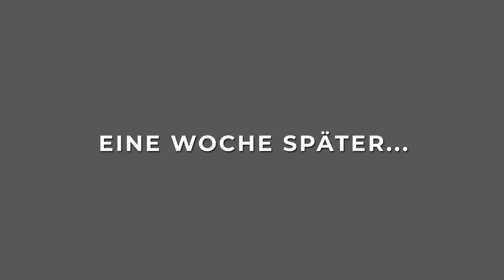Das neue Maklergesetz ab dem 23.12.2020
Im Sommer 2020 hat das Deutsche Bundeskabinett abschließend über die Reform zur Maklerprovision beraten. Private Immobilienverkäufer und Immobilienkäufer werden sich beim Immobilienkauf die Kosten für den vermittelnden Immobilienmakler ab dem 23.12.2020 teilen. Besonders die bis jetzt in Deutschland nicht einheitlich geregelte Verteilung der Maklerprovision zwischen Immobilienkäufer und Immobilienverkäufer einer Wohnimmobilie wird durch das Gesetz gerechter gestaltet. Schauen Sie sich dieses Video an und für weitere Fragen steht Ihnen Herr André Zahedi zur Verfügung.